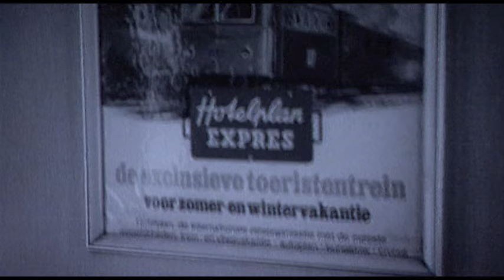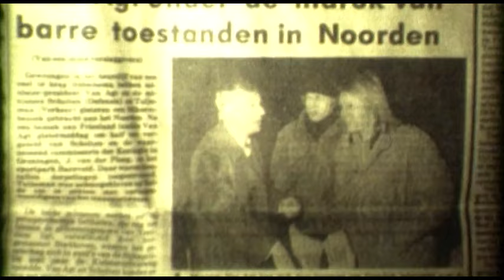De barre winter van 1979 | RTV Noord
In 2002 werd in Gedane Zaken een documentaire uitgezonden waarin wordt teruggeblikt op de barre winter van 1979.